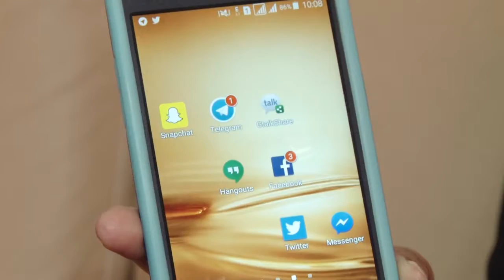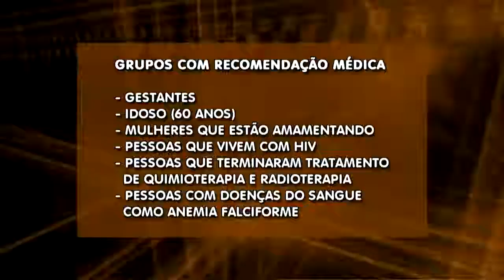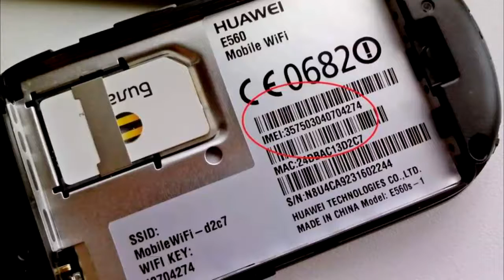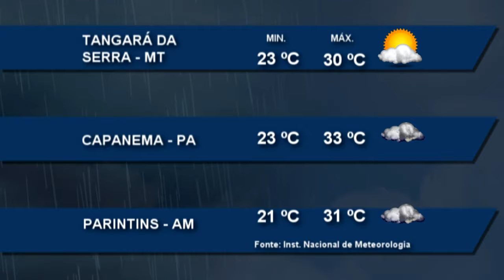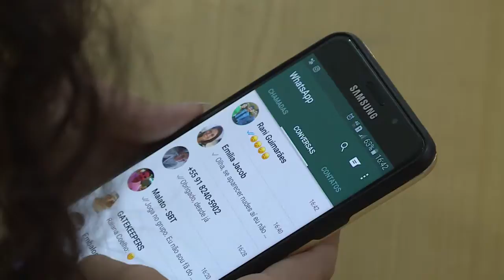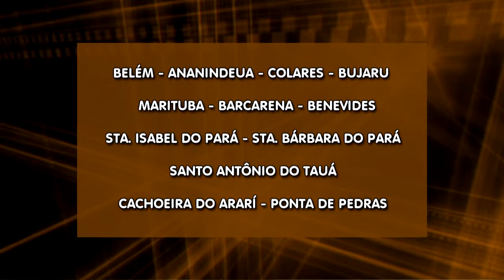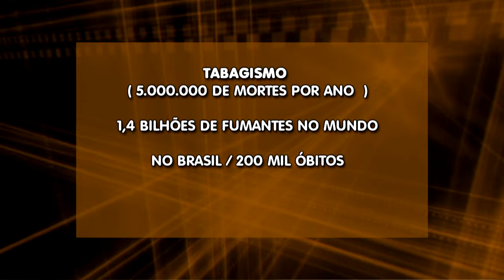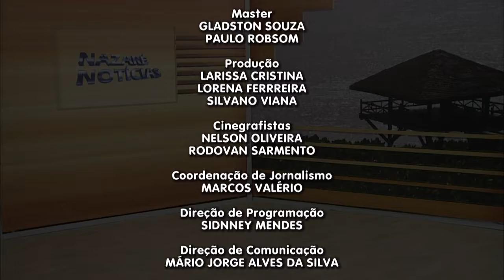Nazaré Notícias - 15/03/2018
Veja nesta edição:

- Em 2016 mais de 70 mil já foram vacinadas contra a Febre Amarela aqui no Pará;

- Belém terá Porto futuro;

- Em fevereiro foram bloqueados mais de 300 celulares no Acre;

- Roubo de celular faz crescer a procura por seguro;

- Entrega de kits com conversores e antenas, aumenta na capital paraense;

- 80% dos bebês possuem Icterícia;

- E na entrevista de hoje vamos falar sobre "Diabetes".